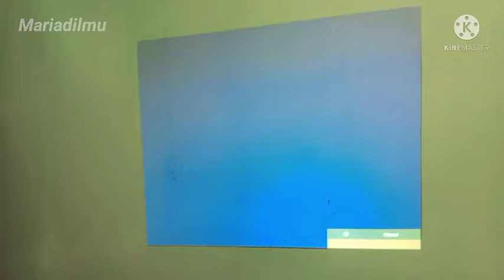Cara Menyambung Receiver ke Proyektor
Mau bikin layar tancap di rumah atau usaha?
Pakai Receiver apapun bisa disambung ke proyektor, baik melalui kabel RCA maupun HDMI. Tergantung fitur receiver anda.

Slmt mencoba ya bos

Jgn lupa subrek2 nya ya bosku 🙏🏻